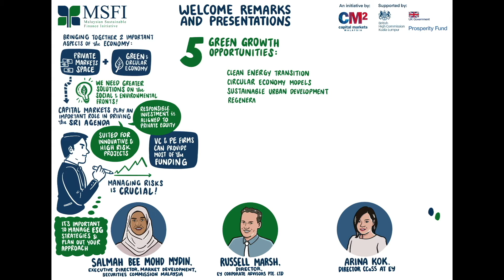Opening Remarks: Advancing Innovation in Green Technologies and the Circular Economy in Malaysia